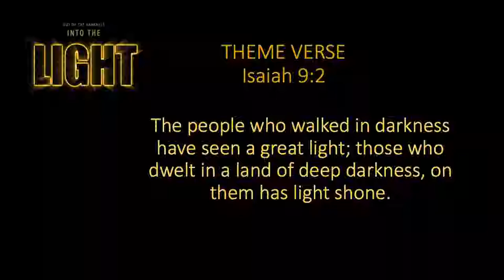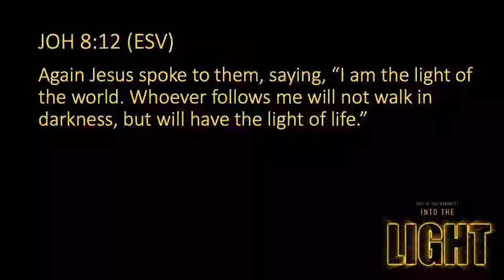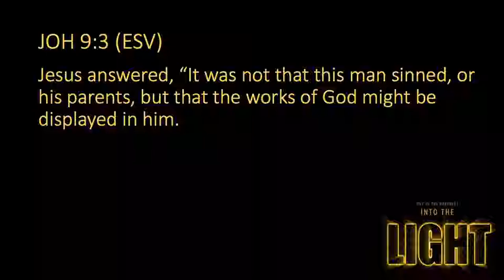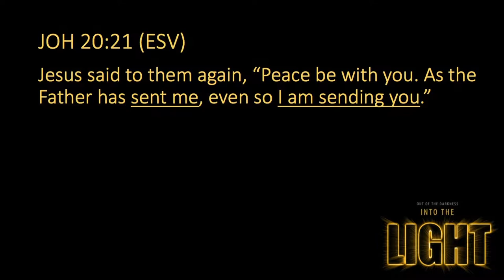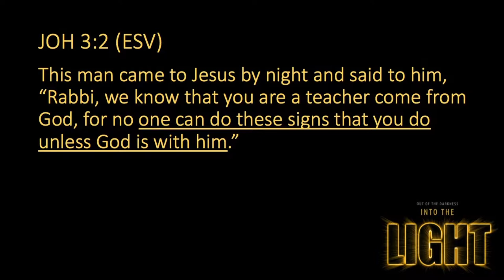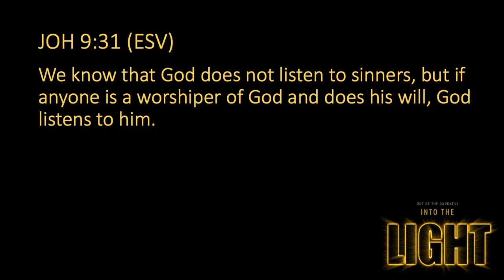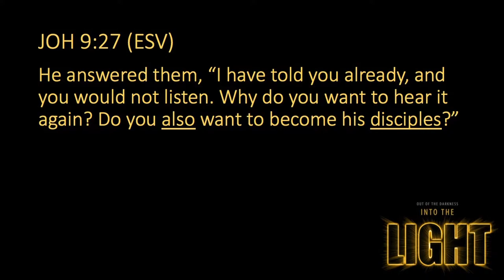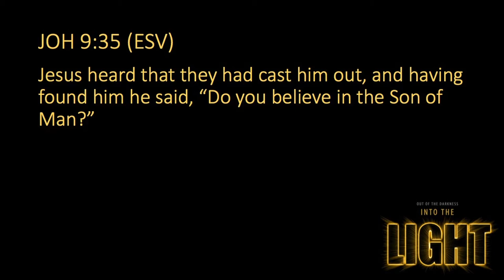I AM THE LIGHT OF THE WORLD//OUT OF THE DARKNESS INTO THE LIGHT// DR. REUEL CALICA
IN A WORLD BLINDED BY SIN WE ARE TO WORK AND WITNESS FOR JESUS SO THAT OTHERS MAY SEE AND WORSHIP HIM.

FOCUS SCRIPTURE: JOHN 9:1-11

JANUARY 13, 2019 SUNDAY SERVICE

Faith Bible Church of Vallejo is located at 901 Solano Ave in Vallejo, CA. Come join us at one of our 3 Sunday Worship services starting at 9:00 a.m., 11:00 a.m., or 5:00 p.m.

Love God by worshipping. Love others by belonging. Impact the world by serving.